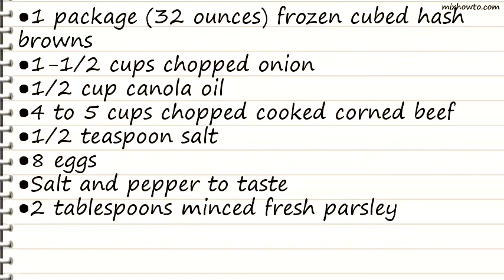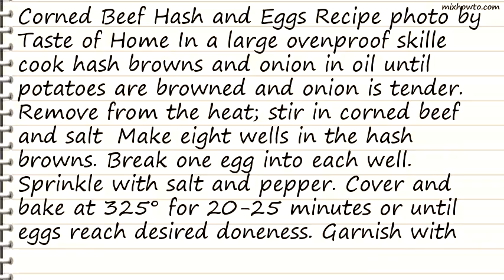Recipe Corned Beef Hash and Eggs Recipe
INGREDIENTS:
●1 package (32 ounces) frozen cubed hash browns
●1-1/2 cups chopped onion
●1/2 cup canola oil
●4 to 5 cups chopped cooked corned beef
●1/2 teaspoon salt
●8 eggs
●Salt and pepper to taste
●2 tablespoons minced fresh parsley